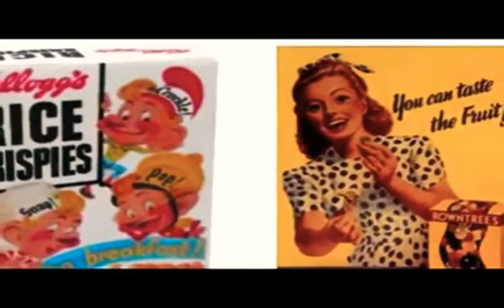Buzz Buzz Buzz HOLLYWOOD FLAMES